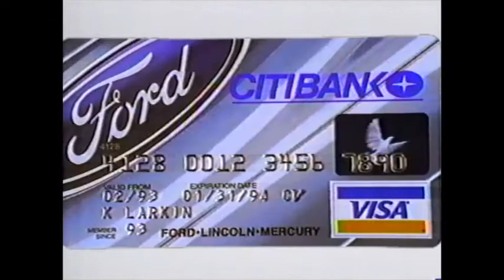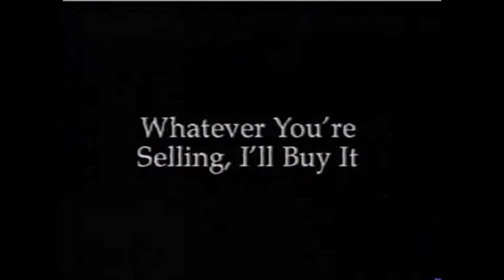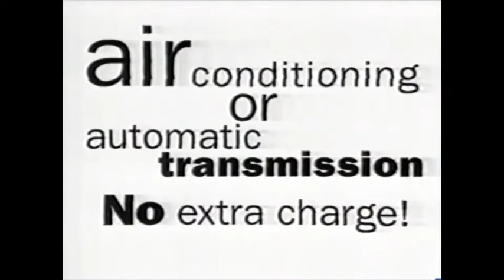Car Commercials, 1993